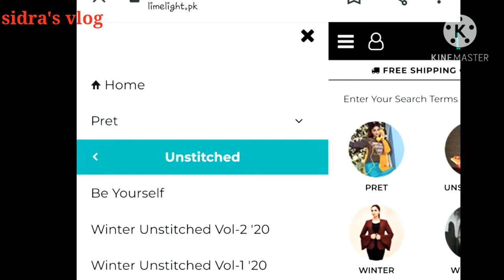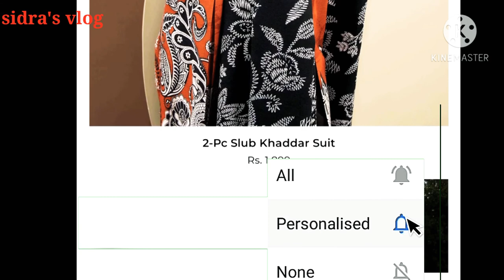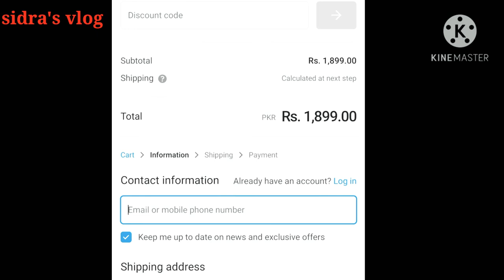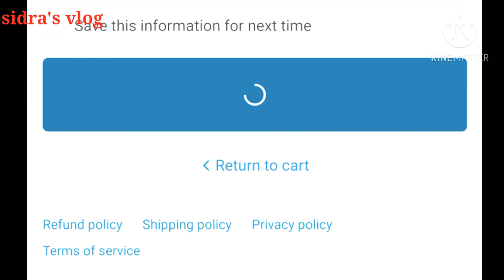easiest method of online shopping from limelight || free home delivery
how can order to buy dresses from limelight
you could be learn online shopping from easiest method

link is here 👇

Online shopping experience from facebook video

Electric silicone facial massager brush video

Affordable & Adjustable mobile stand video

starting 50 Rs beautyhaul video

beautify by amna online shopping